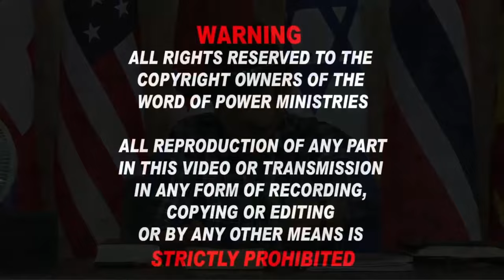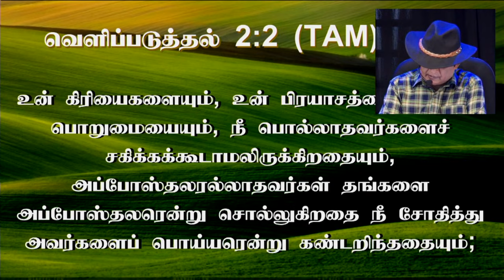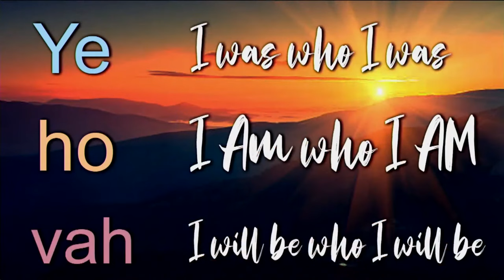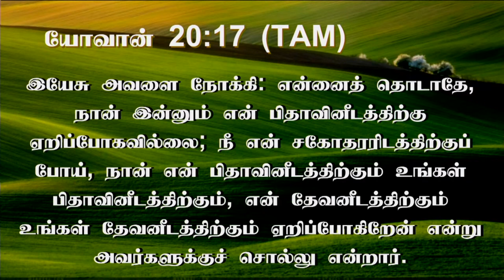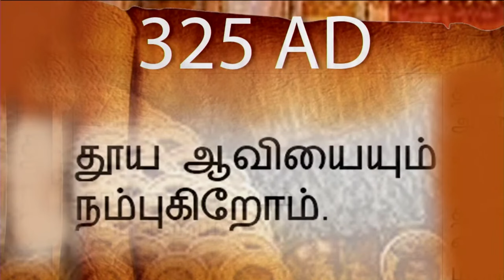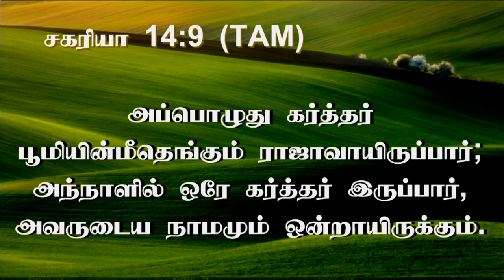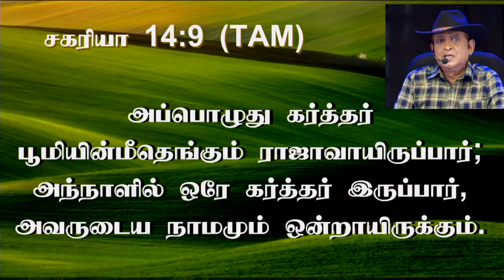4th Sep 2024 -Wednesday சபையில் ஊழியம்செய்த வேஷம்போட்ட போதகர்கள், மேய்ப்பர் போன்றவர்களைக்குறித்து..